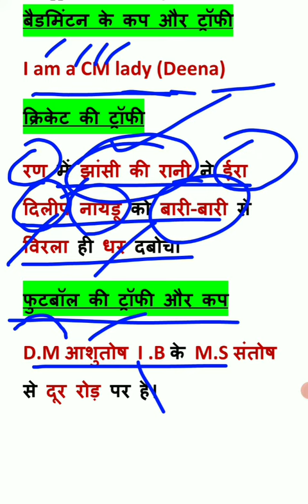क्रिकेट,फुटबॉल,बैडमिंटन,की ट्रोफियो को याद करने की आसान ट्रिक, @kishori gk shorts ​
बैडमिंटन के कप और ट्रॉफी को याद करने का तरीका
GK Trick
Badminton Cup and Trophy
sports cups and trophies list pdf, List of Sports Cups and Trophies
, GK Notes For Competitive , List of Sports Cups and Trophies for SSC & Bank Exams ,GK Tricks , फुटबाल कप , Football Cup and Trophy
List of Important Cups and Trophies Related to Sports ,Football Cup
(General Knowledge) Sports & Games  Trophies And Cups
Which trophy is related with football?, What is Narang Cup?
, Which Indian trophy is associated with football?, What is the biggest trophy  ever? ,Important Sports Cups and Trophies - Lead the Competition.
, Football Cup Trophy GK Trick , List of Indian National Trophies associated with Sports, List of All Sports Cups and Trophies - National and International
cricket trophy name
cricket trophy in india
cricket trophy 5 feet
cricket trophy list
cricket trophy 3 feet
cricket trophy name in india
international cricket trophy name list
cricket trophy list
list of cricket tournaments in india
indian cricket team
cricket in india history
first-class cricket tournament in india
क्रिकेट के पांच प्रमुख पूर्व खिलाड़ियों के नाम
विभिन्न खेल तथा उनसे संबंधित प्रमुख कप एवं ट्रॉफियां
क्रिकेट से संबंधित ट्रॉफी
प्रमुख खिलाड़ियों की पुस्तकें
फुटबॉल से संबंधित ट्रॉफी
हॉकी से संबंधित ट्रॉफी
प्रमुख देशों के राष्ट्रीय चिन्ह याद करने की ट्रिक
टेनिस से संबंधित ट्रॉफी